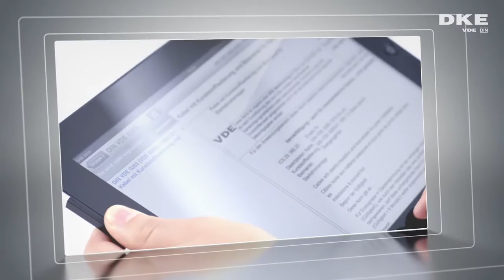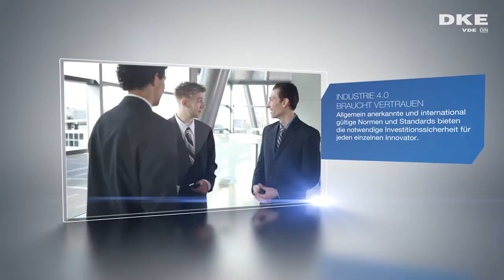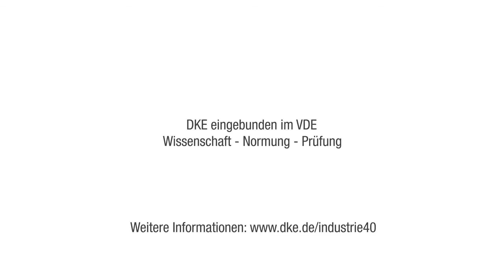Industrie 4.0 - Die Neue Industrielle Revolution